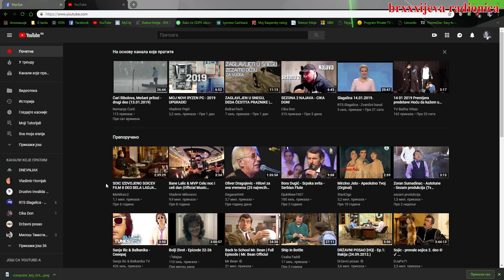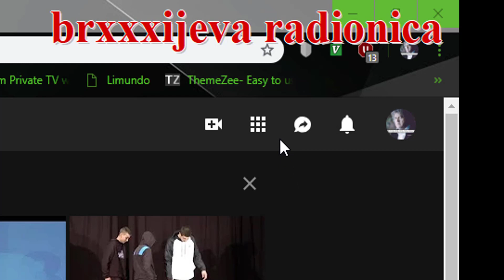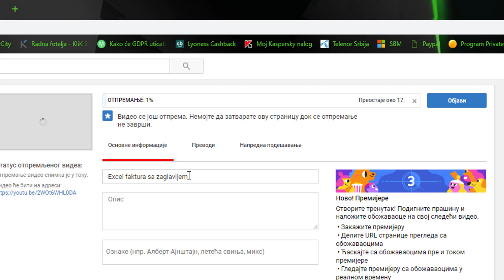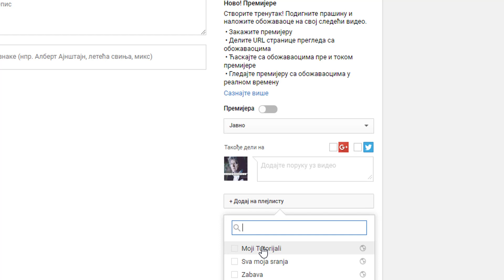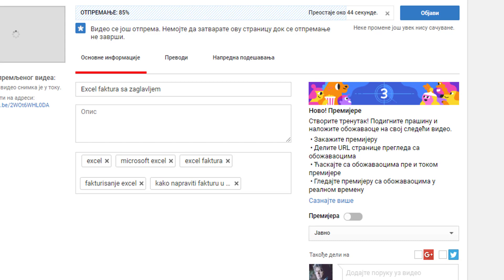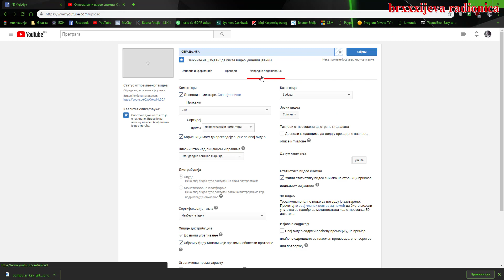Kako se kaci video na youtube